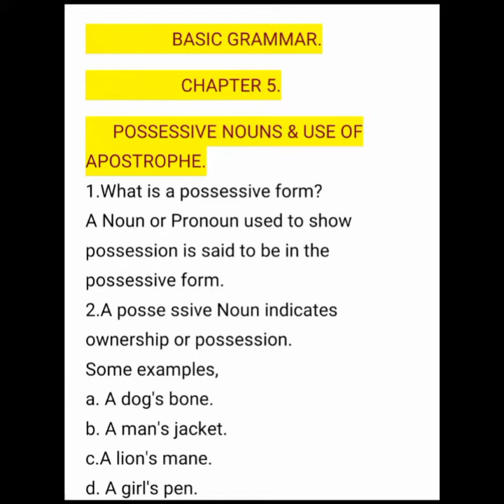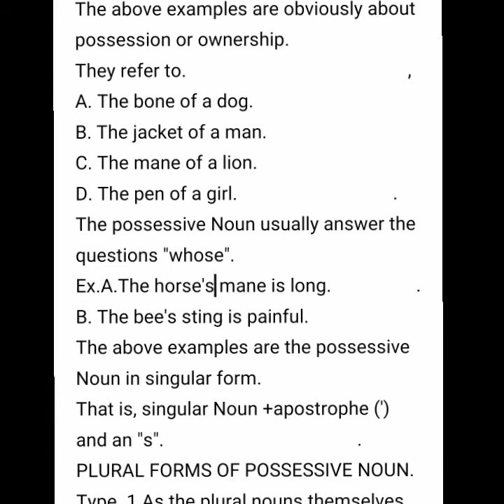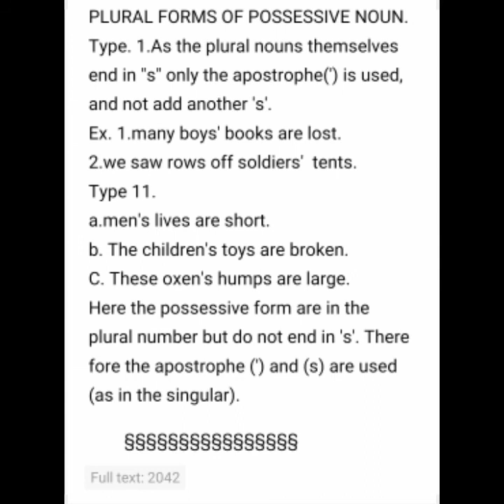BASIC GRAMMAR - CHAPTER 5 - POSSESSIVE NOUNS & USE OF APOSTROPHE...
Ramasamy aadhimoolam